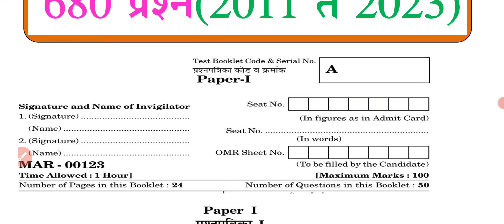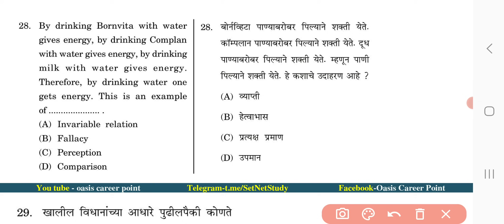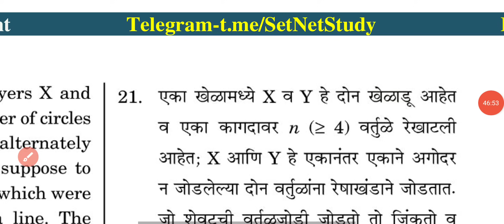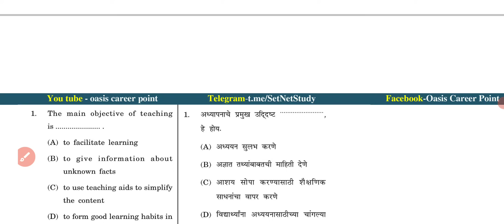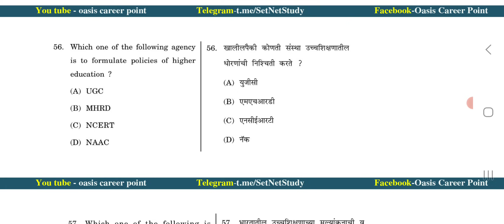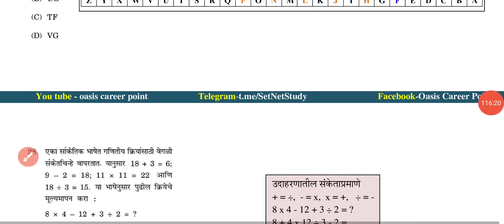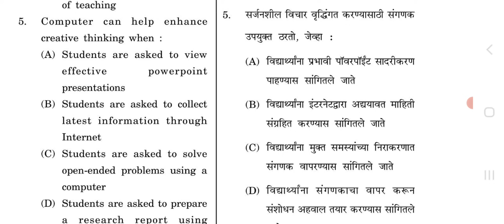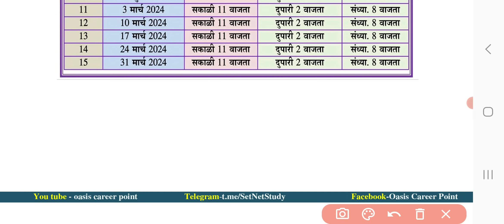set exam old paper | सेट परीक्षा पेपर जुने प्रश्न | Set exam paper 2011 to 2023 | set exam old pyqs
या व्हिडिओमध्ये 2011 ते 2023 यामध्ये आलेल्या 680 प्रश्नांचे वाचन करण्यात आले आहे

SET Exam Old Question
Paper detailed analysis video